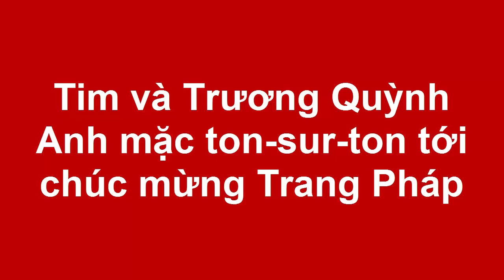Tin tức Sao Việt_Tim và Trương Quỳnh Anh mặc ton-sur-ton tới chúc mừng Trang Pháp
Cặp đôi tình tứ dự buổi ra mắt dự án 'Đừng để con một mình' tại TP HCM.